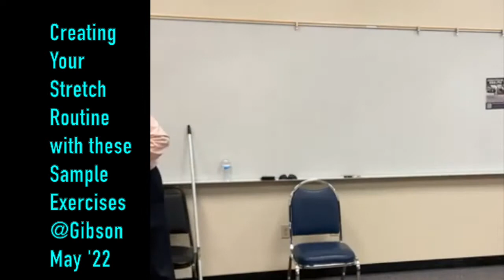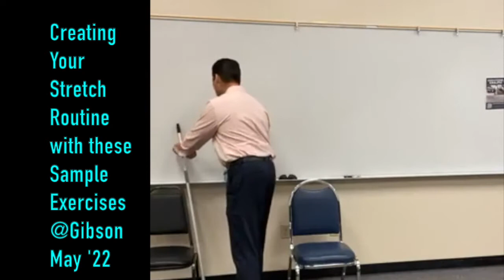Stretching: Setting up Your Routine with These Sample Exercises. @Gibson May '22.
Here is the workshop's outline:

Why stretching prevents injury, increases strength, and helps your body relax.
Steps to setting up your routine.
1. What time of day?
2. What location (home or gym) If at home what room? 3. What equipment will you need?
When stretching.
1. Does it feel uncomfortable, painful or tight? 2. How long will you hold the stretch?
3. How many times will you repeat the stretch?
Sample Stretches to build your routine.
1. Upper Trap.
2. Broomstick.
3. Low Back Roll.
4. Lying down Side Hip Stretch.
5. Cobra pose (full or assisted)
6. Downward Dog pose (full, chair assisted)

Upland, CA